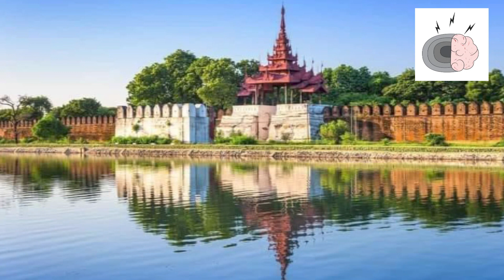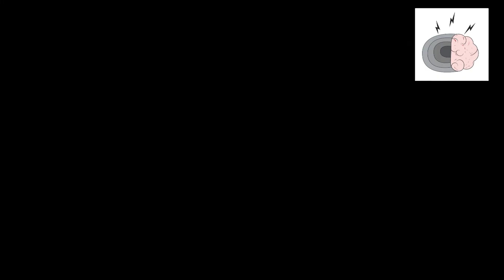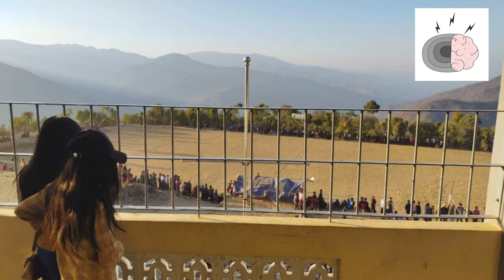Ram le na zuun rim by Thuan Bil Fahniang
Himi hi Zahleithang audiobook siannak tel lo cun hmun dangah in post-sak lo dingin kan lo dil. A Share ten in Share sak cio uh. Na ngai țheh le comment lamah na ngaidan tla in run ding kan beisei.